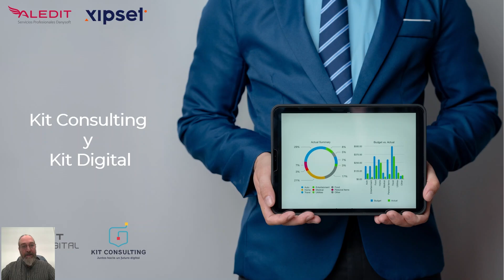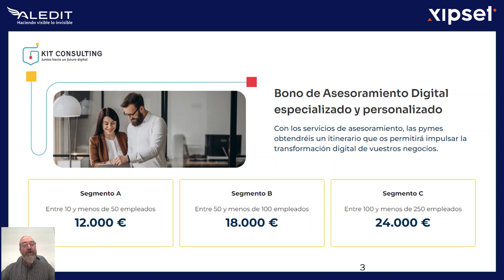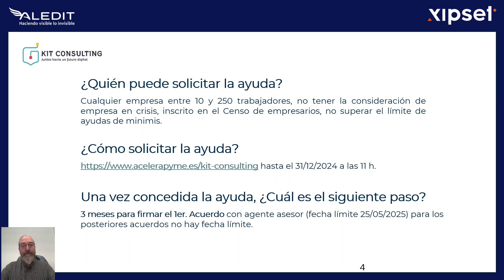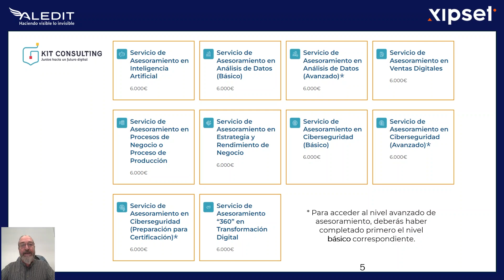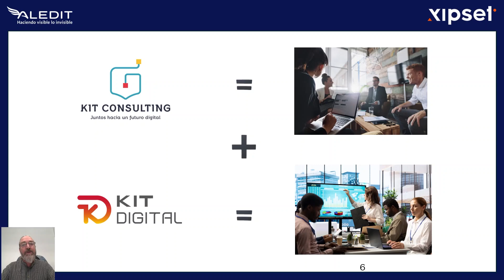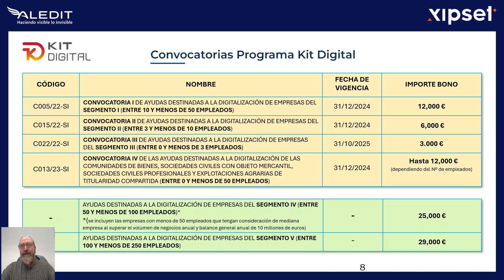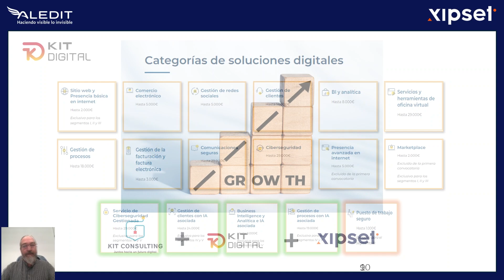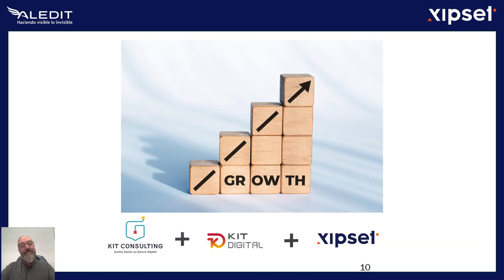Las ayudas estatales para las PYMEs y AUTÓNOMOS referentes a Kit Consulting y Kit Digital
Programa de asesoramiento para PYME’s
Nos complace anunciarte una excelente noticia para impulsar la digitalización de tu empresa. El Ministerio para la Transformación Digital y de la Función Pública ha lanzado una nueva ayuda llamada Kit Consulting.

Es un programa de asesoramiento para PYME’s, con él, podrás ahorrar tiempo y saber de manos de expertos como se encuentra tu empresa en temas de:
Ciberseguridad: Incluye auditoría para conocer el estado de tu infraestructura y 3 niveles de asesoramiento: Básico, avanzado y preparación para certificación ISO27001 i ENS.
Business Intelligence: Análisis de datos nivel: Básico y avanzado.
Eficiencia operativa: Ventas, procesos, estrategia de mercado, productividad,

Con tres principales dotaciones económicas según el número de trabajadores:

Segmento A: Empresas entre 10 y 49 empleados – Hasta 12.000 €.
Segmento B: Empresas entre 50 y 99 empleados – Hasta 18.000 €.
Segmento C: Empresas entre 100 y 250 empleados – Hasta 24.000 €.